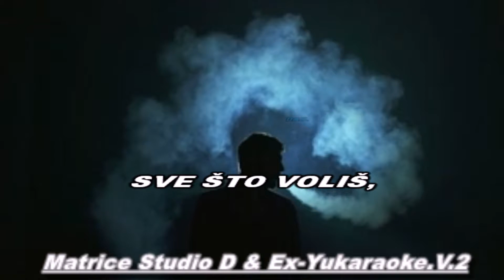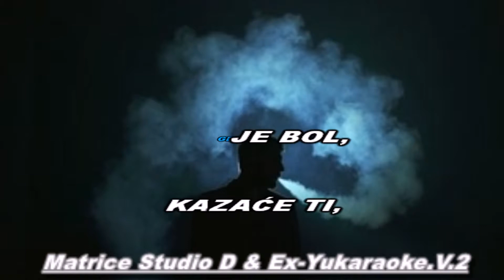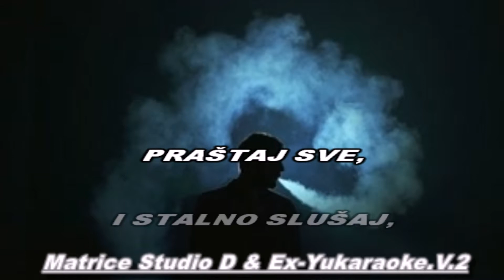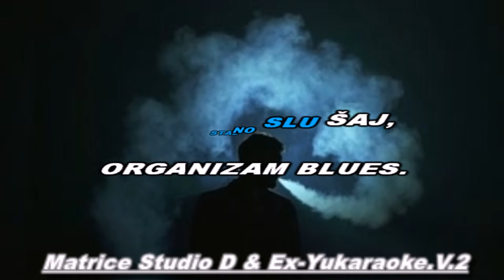Smak(Dejan Najdanović Najda) - Organizam blues (1995.)